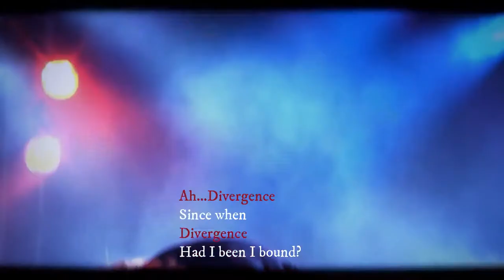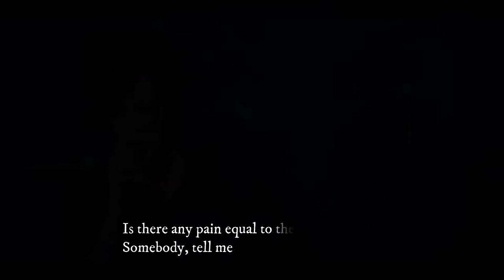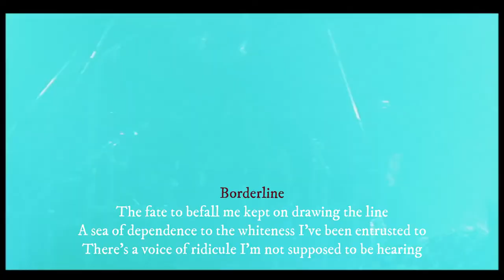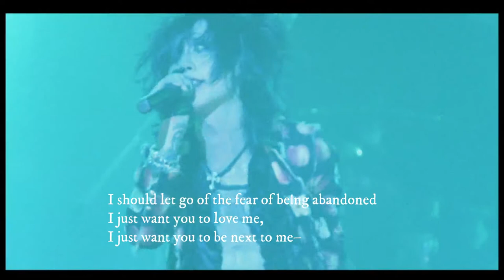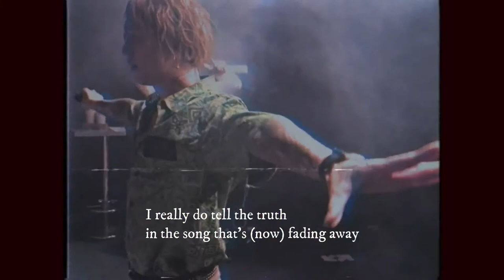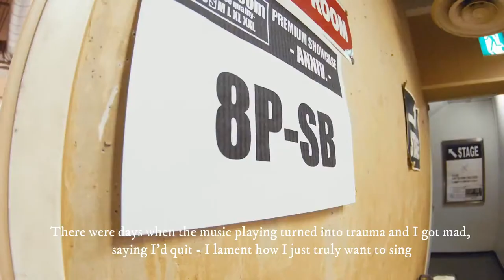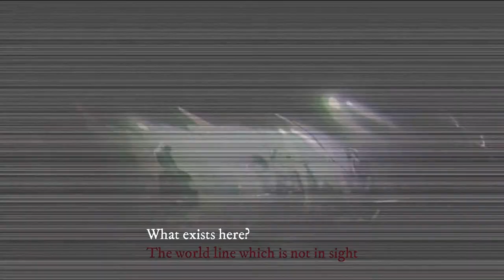BookShelf.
It feels a bit weird to upload this... I made it for September 22th and the video turned out so nice that i just decided to upload it to my Channel.

While the video is quite concise by itself, i want to give a little "explanation" of why i did it.
Mejibray is one, if not, my favorite band. I admire those 4 guys that, as far as i concern, saved the VK scene back in the day with amazing music. Tsuzuku, the lead singer, had always great songs, meaningful and a great show to put on stage. I loved Mejibray since i listened to them in the first pressing of Slivers.Exe

As a lot of you might know, Mejibray entered an Hiatus (which seems like a disband nowadays, but let's just leave it in Hiatus). Unknown reasons to this day, but something that we learned was that Tsuzuku was suffering from mental health issues. Most fans either didn't believe those claims while others just started saying that "They had the exact same issues" taking very serious claims just to be "cool". I've seen that before way too many times with this generation.

Anyway. In the video i show 3 stages of Mejibray/Tsuzuku. The first one being "Divergence" a song that talks about reality, identity and liberty. While in a very emotional way all the band plays the song, specially Tsuzuku, the video cuts for a bit to show the next stage, Tsuzuku "defeated" in the ground and then comes back to Divergence. After a few cuts, the video makes into a the transition to "Sou to Utsu To Kyoukai" that most of Mejibray fans know how deep and emotional that song is.
Tsuzuku looks truly emotionaly invested in the song, we all know why. The song talks about depression and borderline in a very poetic and real way. This time, the next cuts into the next stage are Tsuzuku Smiling with Koichi.

With a few of these in the line, the transition makes to the next stage: 8PSB era.
After the emotional last live of Mejibray, Tsuzuku and Koichi went pretty much "mia", and stayed off social media for a while. When they came back, Tsuzuku changed back to his former name "Genki" and they announced a new project.

When the music finally arrived, Genki seemed way different than before and it shows in every clip you can find. Not only that, after finding success as 8PSB, Genki announced a solo song with the name of "Bookshelf".
When the song finally released you could hear his mind.
From the early days of dreaming with Divergence, to the deep poetic issues showed in Sou To Utsu To Kyoukai and finally with Bookshelf.

Mental health is a real thing that is often dismissed; maybe close ones of you are suffering heavily inside, maybe you are the one suffering. You need to know that you are not alone and you should always try to reach someone, let yourself be heard, you can go on; you can help others by just listening to them, by letting them know that you are there. Depression and other mental illnesses are not a joke and should be seen as any other illness. Be aware, listen, care and try. You can be saved, you can save others.

I made this video for personal reasons, but if there is anyone out there that can be lifted up with, then i'm glad i made this.

Genki, Koichi, Meto, MiA. If you are watching this for any reason, please, let my message be out there, i know that it is your music, your image and maybe you don't want to be seen as such; forgive me.

And to anyone watching this... Trying is winning, you can go on, you can smile again. You can. We can. Genki, our amazing vocalist is smiling and making music again, let's support him and any Mejibray member, Koichi with his own project, Meto and Mia as well.

And again, you are not alone, you can go on, the abyss is not forever, you can smile again...

"Having this present is product of a miracle"

Who am i? I'm just a lover of history and philosophy, from now on, i'll try to come with videos about those subjects. I hope you like them!

An odd video maybe a bit "Out" from the usuals projects i have in mind. You will also be able to find Music and videogames here. I also stream random video games and just recently a dinamic called "One life one paragraph" where, every time i die, i read a philosophy paragraph and explain it if necesary (Only in spanish, for now)